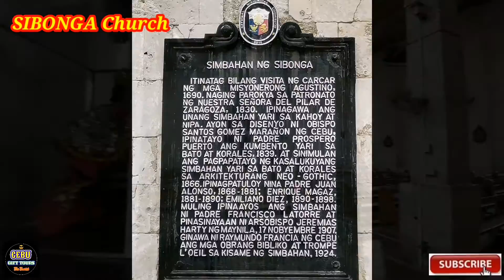CEBU TOUR ¦ CHURCH of SIBONGA ¦ Cebu PhotoWalk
This video is about our Guests as Professional Photographers in CEBU travel to South taking photos from Sunrise to Sunset...

Taken photos more on Old Churches or Historic Churches in South of Cebu...

3rd Stop @CHURCH of SIBONGA and Plaza Area...

Our guests as Professional Photographers are conducting this Tours twice a year...

Thanks for TRUSTING Us CEBU GIFT TOURS... God Bless Always...

Facebook: Gift VanRental Facebook: Gift TouristVan Facebook Page: Cebu Gift Tours Facebook Page: ThePilgrims LindogonSimala